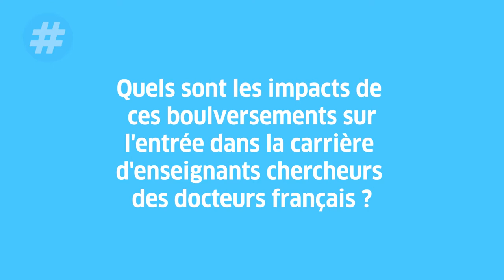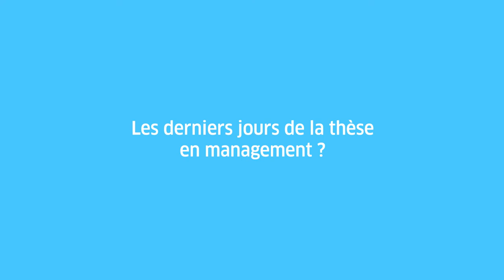Les derniers jours de la thèse en management ?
Sommes-nous à l’aube d’une crise qui viendrait accélérer la transformation de l’exercice sacro-saint de la thèse?  La thèse en management telle que nous la connaissons est-elle en train de vivre ces derniers jours, face à cette crise du critère ? Quels sont les impacts de ces bouleversements sur l’entrée dans la carrière d’enseignant chercheur des docteurs français ? Dans le cadre d’un partenariat avec la FNEGE, lancé au début de 2021, nous menons cette réflexion en considérant la thèse comme le témoin de ces évolutions, et posons ici 3 constats préliminaires.

Are we at the dawn of a crisis that would accelerate the transformation of the sacrosanct thesis exercise?  Is the thesis in management as we know it these last days, facing this crisis of criteria? What are the impacts of these upheavals on the entry into the teaching and research careers of French doctors? Thanks to this partnership with the FNEGE, launched in early 2021, we are conducting this reflection by considering the thesis as a witness of these evolutions, and here we make 3 preliminary observations.

Auteurs : CLOAREC Julien, GAILLARD Hugo, GRANDAZZI Albane, SENN Juliette
Fonctions : Docteur et Attaché Temporaire d'Enseignement et de Recherche en Sciences de Gestion, ATER, Docteur, Enseignante-chercheur
Institutions : FNEGE, Montpellier Business School, IAE Grenoble